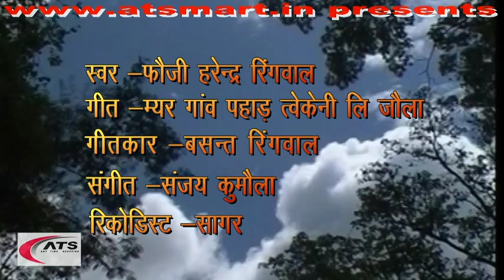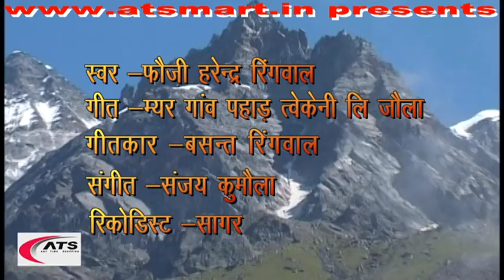Mer Gaon Pahar Twy Ky Ne Le Joula New Kumaoni Song !! Harendra Ringwal !!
Song Name - Mer Gaon Pahar Twy Ky Ne Le Joula !!
 Singer - Harendra Ringwal !!                                                                             Lycries -  Basant Ringwal  !!                                                                           Music  - Sanjay Kumola  !!                                                              Recodist - Sagar Silodi! !!                                                                          Produced by - Jitendra Martolia !!